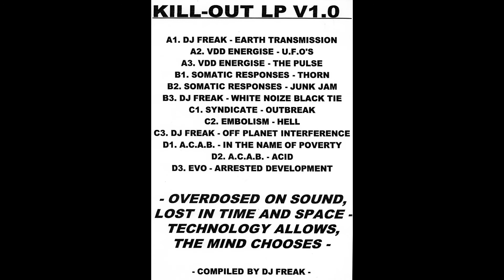VDD Energise - UFO's - Kill Out Recordings ‎– LP V1.0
Various ‎– Kill-Out LP V1.0

Label: Kill Out Recordings ‎– none
Format: 2 × Vinyl, 12", 33 ⅓ RPM
Country: UK
Released: 05 Aug 1998
Genre: Electronic
Style: Speedcore, Hardcore, Acid, Noise